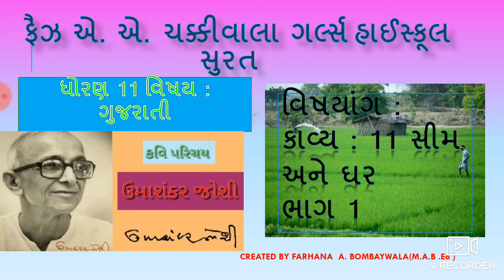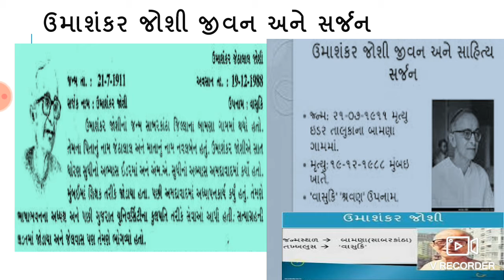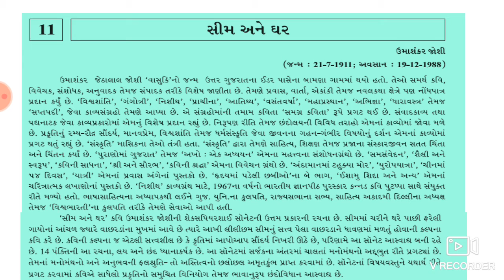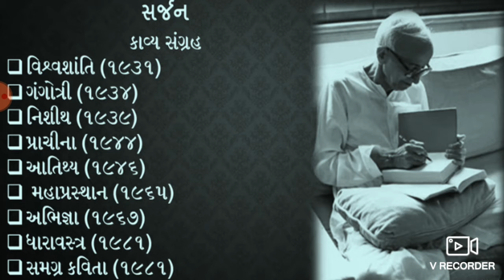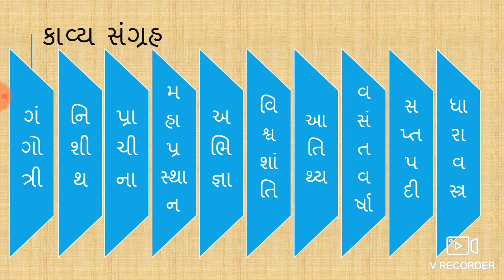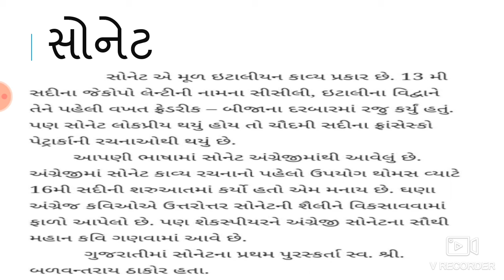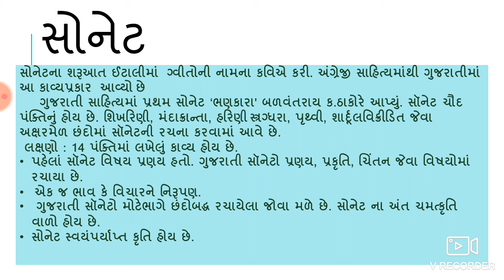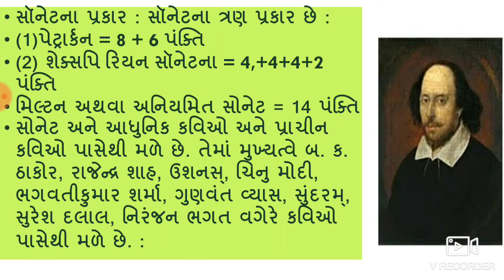STD 11 Gujarati ધોરણ 11કાવ્ય 11 સીમ અને ઘર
This video is made by Farhana Bombaywala